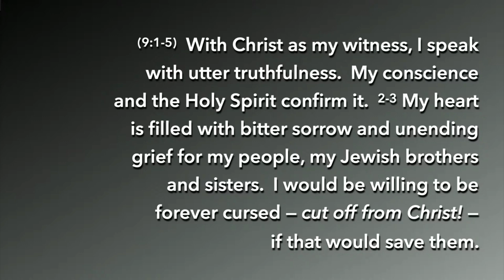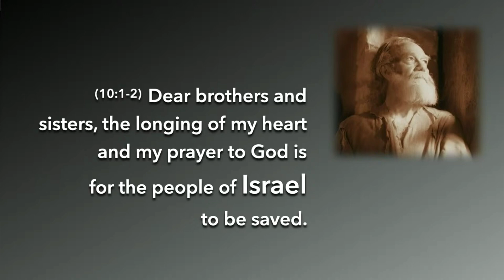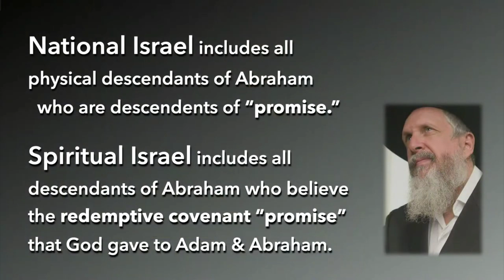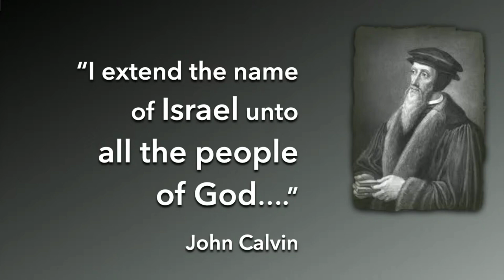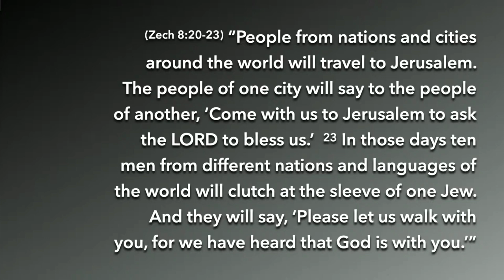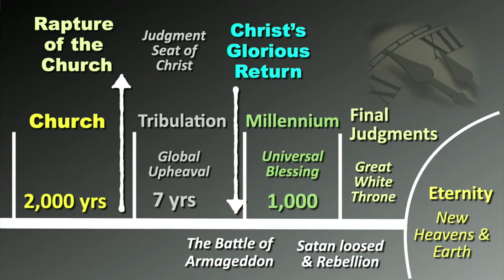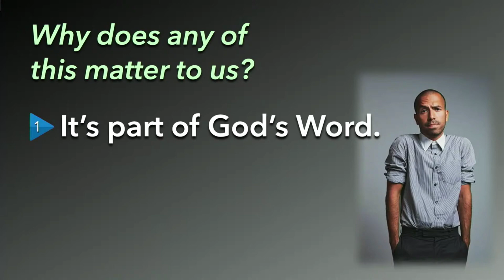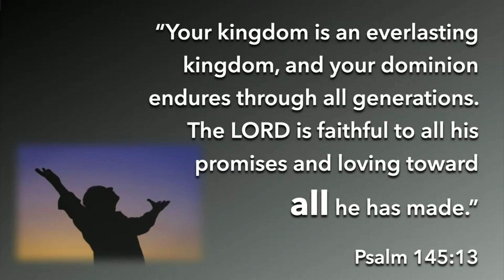Romans 22 (9:1-5)